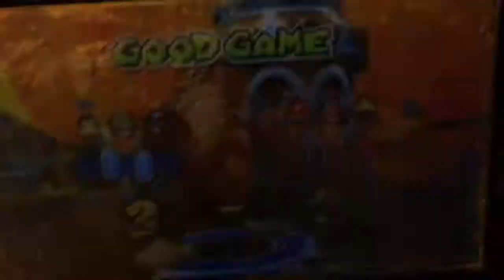DODGEBALL ENDING MARIO SPORTS MIX?